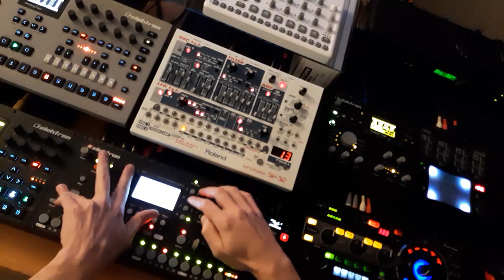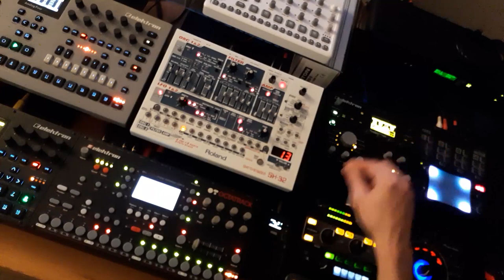Confiture de Charcuterie Session 01 (Octatrack, Roland SH-32, Digitakt, Analog Heat, RMX1000)